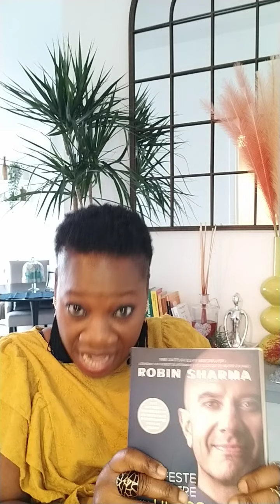LES AMIS , TOUT NE S'OBTIENT PAS DANS La VIE AVEC LE JEÛNE ET LA PRIÈRE ❗❗